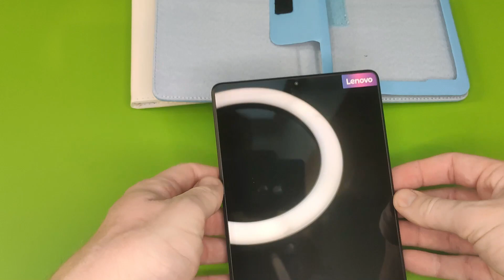POUZDRO NA LENOVO TAB M8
Obal na tablet POUZDRO NA LENOVO TAB M8 je vyrobený ze syntetické kůže a je vhodný pro děti nebo starší občany. Pouzdro je vyrobeno přímo pro tento typ tabletu. Všechny zdířky, tlačítka a kamery jsou volně přístupné. Obal je na obě verze LENOVO TAB M8 FHD TB-8705 a LENOVO M8 HD TB-8505 a pro momentálně pro Lenovo Tab M8 3rd Gen - třetí generace model: Lenovo TB-8506